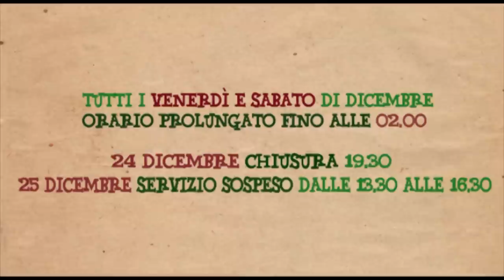Spot Natale a Napoli 2014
Tutte le informazioni sul trasporto pubblico su ferro e i percorsi pedionali del natale a Napoli 2014.